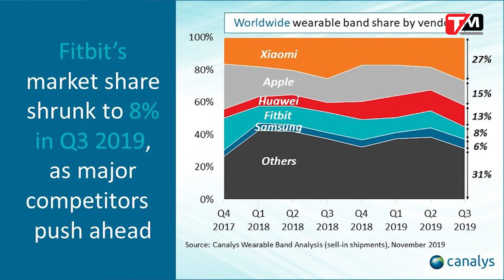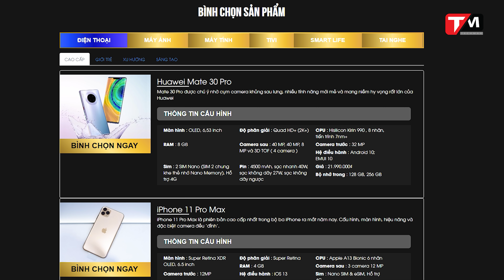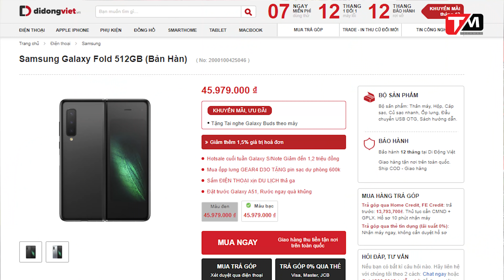Xiaomi đã vượt mặt Apple rồi ông Giáo ạ!!!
Trong bản tin TechNews 16/12 có những nội dung sau:
-      Xiaomi vượt mặt Apple về thiết bị đeo thông minh
-       Doanh số 1 triệu chiếc Galaxy Fold chỉ là “chém gió”
-       Editors' choice 2019 - Vinh danh sản phẩm của năm
-       Ông vua Youtube PewDiePie sẽ ngừng làm clip